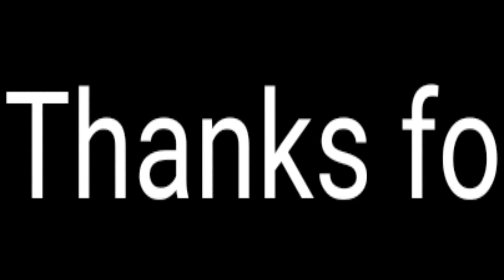Manvi ji agla muhrat 4 months bad aaega jaldi kre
This is a Reaction video from Star Plus "Ek Hazaaron Mein Meri Behna Hai".

"bhaiyo aur meree pyaaree khoobasoorat kyoot ladakiyon kirapa kare aap meree Reaction Channel ko full Support kare"  🙏🙏🙏🙏🙏🙏

Boya M1 Mic